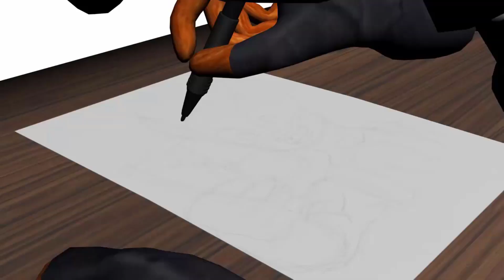Mi Autoregalo de Navidad 2018